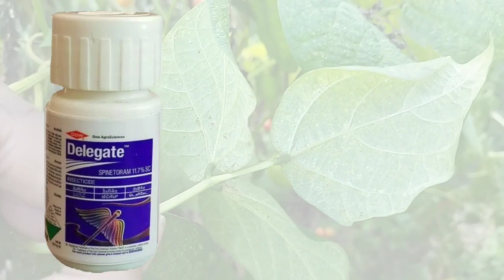Dow Delegate | Delegate insecticide | Spinetoram 11.7 sc Insecticide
Dow Delegate | Delegate Insecticide |Best insecticide Delegate | Best kitnashak | डेलीगेट कीटनाशक | spinotoram 11.7% insecticide

About video
Delegate Insecticide
Tata summit Insecticide
summit Insecticide
Spinetoram 11.7 sc Insecticide
Delegate Insecticide content
spinetoram 11.7% sc
dow Delegate
best insecticide
best kitnashak
डेलीगेट कीटनाशक
best kitnashak dawa
best kitnashak for bean
best kitnashak for tomato
best kitnashak sab faslon ke liye
Delegate Insecticide price
Delegate Insecticide dose
Delegate Insecticide uses
Delegate Insecticide uses in hindi
Insecticide for tomato plants
insecticide for tomatoes
biological insecticide for tomato
best insecticide for tomato plants
Illi or ras chusak kiton ka khatma
thrips control in tomato
thrips control in agriculture
leaf minor control in tomato
American illi control in tomato
tamatar me illi control kaise kre
tamater me white fly ke liye Kong si spray kre
fruit boarer in tomato
leaf minor KO kaise khatm kre
tella KO kaise roke
teliya in tomato
teliya me kon si dawai kre
tamater ki flooring kaise badhaye
tamater ki kheti kaise kre
tamater ki nursery kaise Dalen
leaf curl in tomato
leaf curl in crops
tamater me illi
tamater me illi ki roktham kaise kre